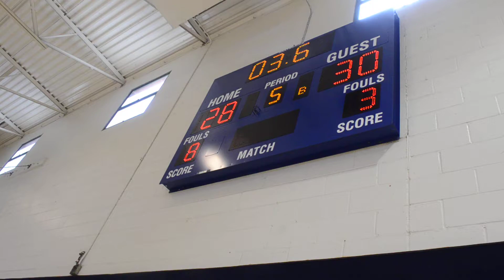T-WOLVES UPSET THE DEFENDING CHAMPION RAPTORS--WAY2GO! SPORTS YOUTH LEAGUE SANTA CLARITA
WAY2GO! SPORTS YOUTH LEAGUE SANTA CLARITA